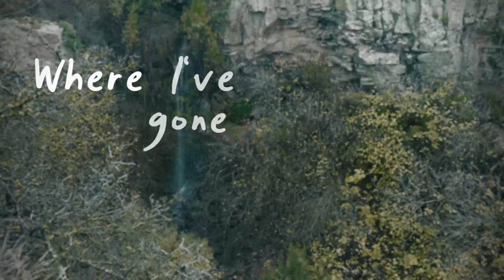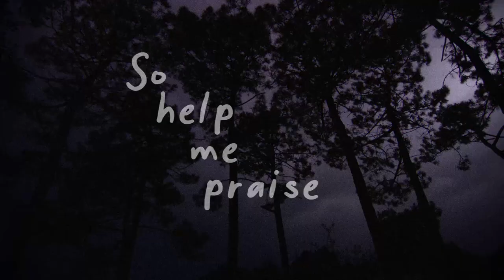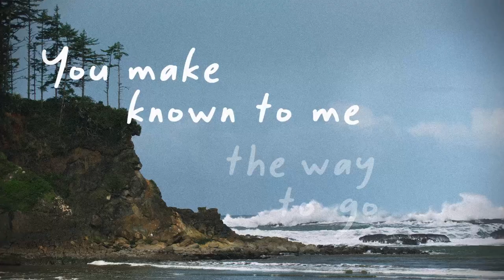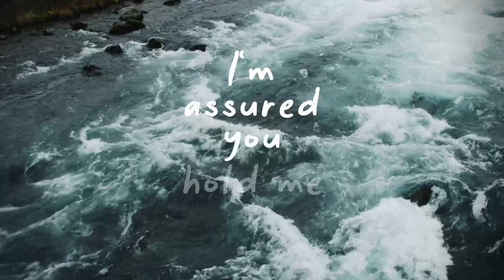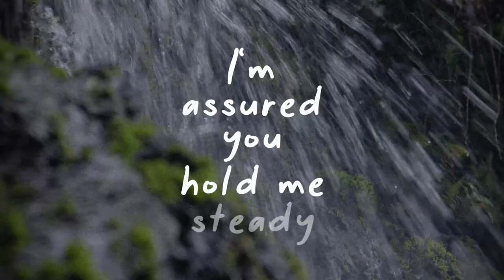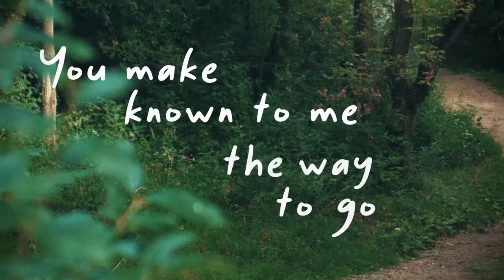Known to Me (Official Lyric Video)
Known to Me speaks to the reality of walking with Jesus through this life, fully known by him. His encouragement back to us when feeling weak, vulnerable, and stretched to our limit is this: don’t grow weary. With a posture of praise even in the midst of pain, trial, and difficulty, he supplies us joy for the road we walk.

Psalm 16:11
You make know to me the path of life; in your presence there is fullness of joy; at your right hand are pleasures forever more.

Isaiah 43:2
When you pass through the waters, I will be with you; and through the rivers, they shall not overwhelm you; when you walk through fire you shall not be burned, and the flame shall not consume you.

1 Peter 2:24-25
He himself bore our sins in his body on the tree, that we might die to sin and live to righteousness. By his wounds you have been healed. For you were straying like sheep, but have now returned to the Shepherd and Overseer of your souls.

We hope you enjoy this lyric video.

Nick & Erin

Performed by Nick & Erin
Words & Music by Erin L. Wikle
Produced by Lunar Lab Audio (Israel Doria)